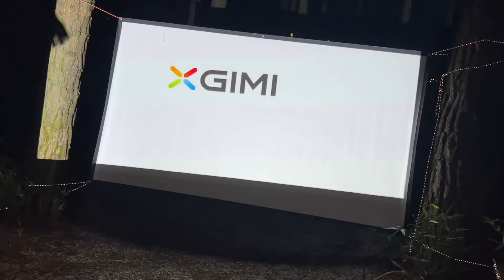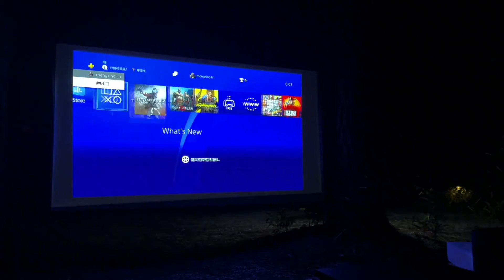38度高温天气挑战户外露营，帐篷内安装空调扇，室内温度能下降吗